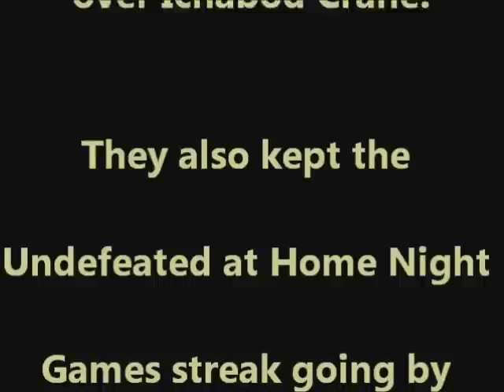Cohoes vs Ichabod Crane 2011(Homecoming Night Game)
highlights from Cohoes vs Ichabod Crane